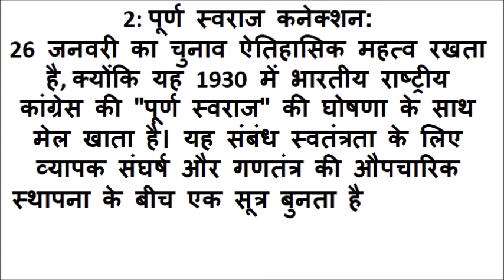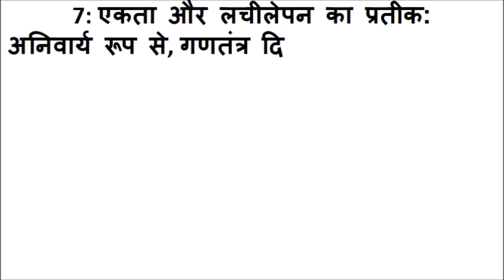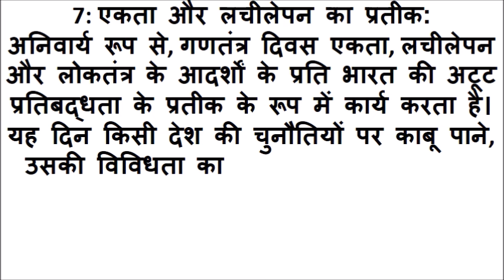गणतंत्र दिवस पर निबंध | republic day par nibandh | gantantra diwas par nibandh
gantantra diwas par nibandh short,
gantantra diwas par nibandh in english,
गणतंत्र दिवस पर निबंध 1000 शब्दों में,
गणतंत्र दिवस पर निबंध 100 शब्दों में
गणतंत्र दिवस पर निबंध 500 शब्दों में
गणतंत्र दिवस पर निबंध 150 शब्दों में
Gantantra diwas par nibandh short pdf
Gantantra diwas par nibandh short essay
गणतंत्र दिवस पर निबंध 200 शब्दों में
गणतंत्र दिवस पर निबंध 300 शब्दों में
गणतंत्र दिवस निबंध हिंदी में 15 लाइन
गणतंत्र दिवस पर निबंध 10 लाइन
26 january par nibandh in english
26 जनवरी पर निबंध 10 लाइन
26 january par bhashan in english
26 january par bhashan 2024
26 january par bhashan speech
26 january par bhashan quotes
26 january par bhashan pdf
26 january speech in hindi pdf,
26 जनवरी पर भाषण हिंदी में 2023,
26 january bhashan marathi,
gantantra diwas par bhashan in english
Gantantra diwas par bhashan speech in english
Gantantra diwas par bhashan speech
Gantantra diwas par bhashan pdf
Gantantra diwas par bhashan essay
26 january speech in hindi pdf
26 जनवरी पर भाषण हिंदी में 2023
26 january speech in hindi shayari
Gantantra diwas par anuched speech
Gantantra diwas par anuched pdf
Gantantra diwas par anuched essay
ganatantra divas per anuchchhed
गणतंत्र दिवस पर निबंध प्रस्तावना
republic day par nibandh in english
Republic day par nibandh speech
Republic day par nibandh pdf
Republic day par nibandh essay
26 january par nibandh
Gantantra diwas par nibandh in hindi pdf
Gantantra diwas par nibandh in hindi essay
गणतंत्र दिवस पर निबंध 250 शब्दों में
republic day essay in hindi pdf
republic day essay in hindi 150 words
Republic day essay in hindi for class 6
Republic day essay in hindi 200 words
essay on republic day in english
26 january speech in hindi